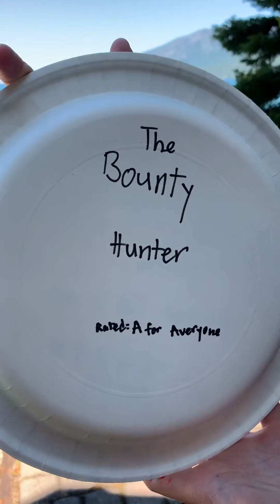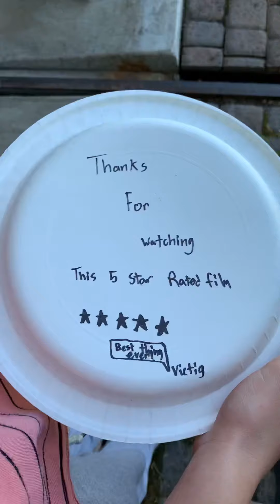July 26, 2019